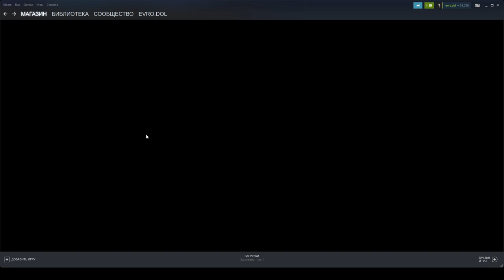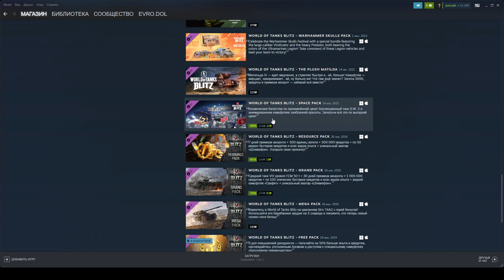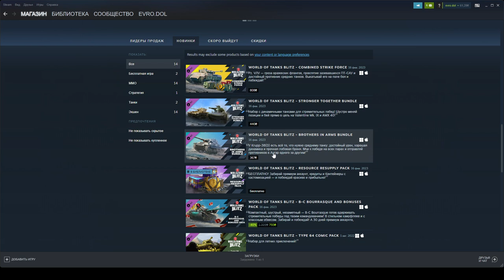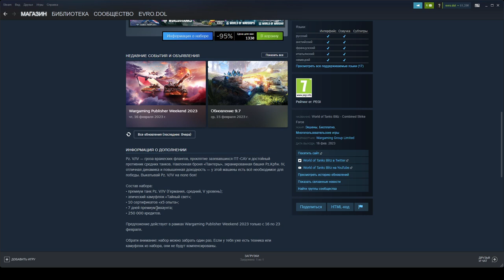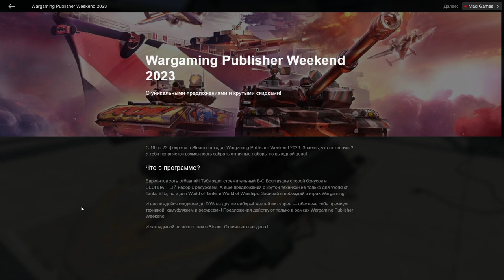СРОЧНО! ХАЛЯВА!!! БЕСПЛАТНЫЙ НАБОР И РАСПРОДАЖА В STEAM (СТИМ) в wot Blitz 2023 | WOT-GSN